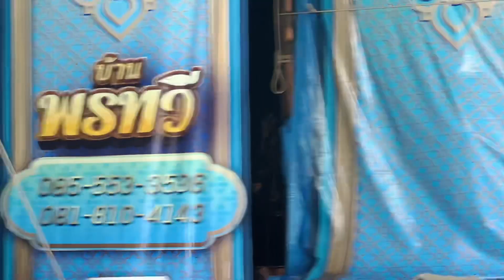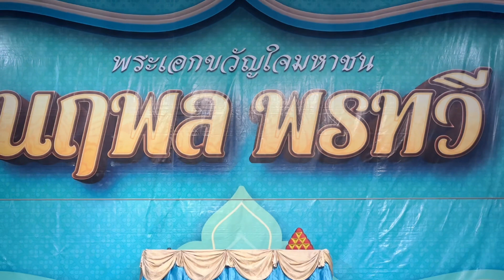ออกแขกหน้าเวที - ลิเกคณะ นฤพล พรทวี | งานแก้บน+ไหว้ครู ปราณีมีดตัดหวาย ต.บัวปากท่า บางเลน นครปฐม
หรือทักไปที่กล่องข้อความ [inbox] แฟนเพจ